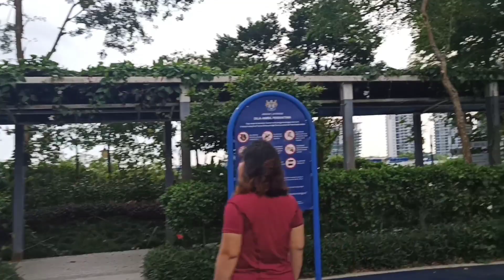Jalan2 Area Forest City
Hi Everyone ☺️